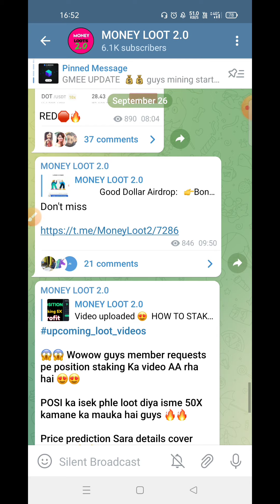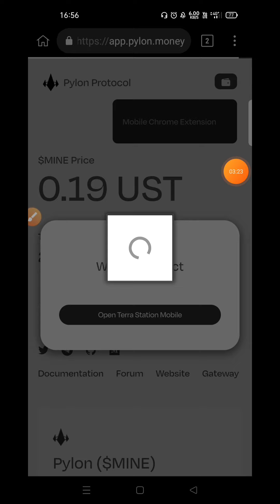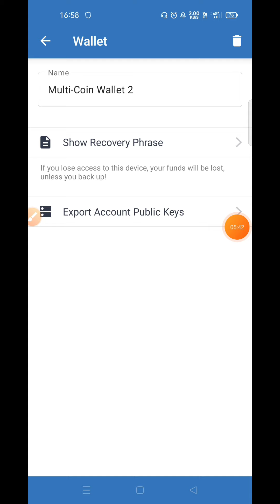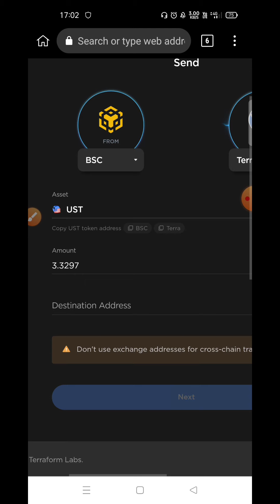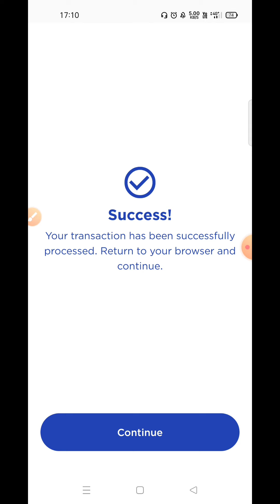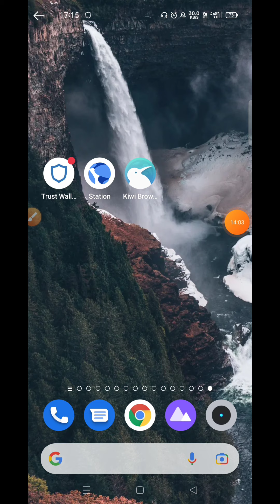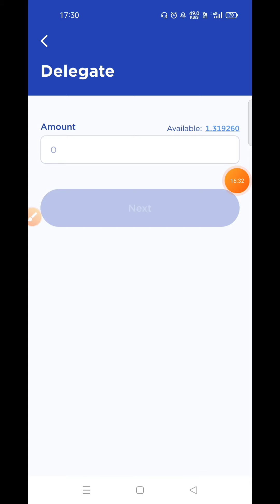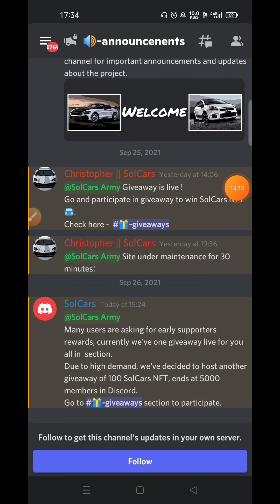💥 STAR-TERRA BUMPER LOOT 🔥 || 500$-1000$ || instant Payment || 2021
LOOTS LINK :- 🟥 JOIN TELEGRAM 🟩

😱😱Free ₹12,500Instant Paytm Cash || Earn Money Online || New Airdrops 2021